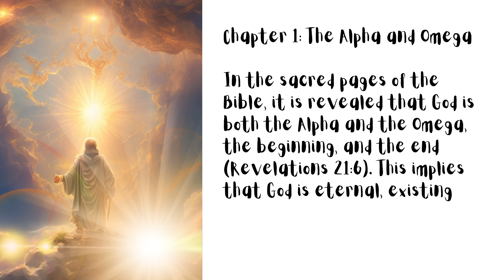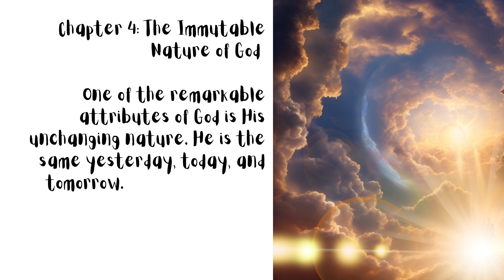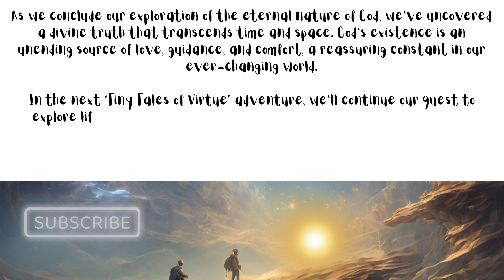The Eternal Nature of God: Beginning and End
Welcome to "Tiny Tales of Virtue," a place where we embark on captivating journeys to explore the profound mysteries of existence through enchanting stories. In this episode, we delve into one of the most intriguing questions that have fascinated humanity for centuries: Where did God come from?

Chapter by chapter, we embark on an adventure through the sacred pages of the Bible, discovering that God is both the Alpha and the Omega, the beginning, and the end (Revelations 21:6). This revelation unveils the eternal nature of God, a concept that transcends the boundaries of time and space.

We unravel the essence of eternity itself, a concept that signifies boundlessness, endlessness, and infiniteness. God's existence knows no limits; He is uncreated, surpassing the very notion of origin.

Venturing beyond the bounds of time, we explore the mind-bending reality that God existed before time began. In fact, He is the very creator of time, a concept that will make you perceive the world without the constraints of a ticking clock.

One of the most remarkable aspects of God is His unchanging nature. In a world filled with constant flux, God remains a steadfast source of stability and comfort, the same yesterday, today, and tomorrow.

We also delve into the awe-inspiring omnipresence of God, recognizing His presence everywhere, at all times, in everything. Whether you find yourself in the loftiest mountains or the deepest oceans, God's divine presence surrounds you.

Understanding the concept of an eternal, uncreated, and omnipresent God might be challenging for young minds, but the truth remains: God's love and presence are as real as the air we breathe, offering an unwavering source of comfort and guidance.

As we conclude our exploration of the eternal nature of God, we've unveiled a divine truth that transcends the limitations of time and space. God's existence is an unending wellspring of love, guidance, and comfort, providing a constant in our ever-changing world.